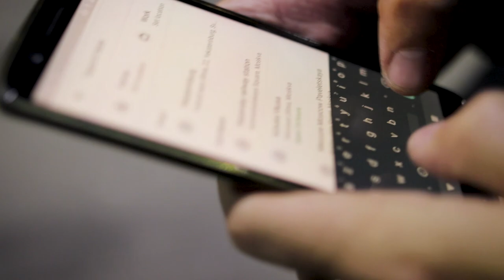TRANS SIBERIAN RAILWAY! 26 Hours In A Sleeper Train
Transsiberian Railway! The longest railway in the world, for more than 8000km! As part of our overland journey from Brussels to Beijing, we're riding the transsiberian for 26 hours from Moscow to Yekaterinburg. We'll show you exactly what life is like on the transsiberian train, what our cabins look like, what we eat and some of the amazing views along the way!

It is one of the greatest travel experiences in the world. It takes a full 7 days non-stop to complete the transsiberian journey from Moscow to Beijing. Luckily we're breaking up the journey with stops in Yekaterinburg, Irkutsks, Lake Baikal, Ulan-Ude as well as a few weeks in mysterious Mongolia.

Are you curious as to what it is we bring around the world with us? Here's a breakdown of our camera & travel gear:

►Our vlogging camera
►Our main vlog lens
►Cinematic & low light lens (get that awesome bokeh)
►Zoom lens (also good in low light)
►Our microphone
►Camera stabilizer gimbal
►Camera bag
►Rugged hard drive
►Kim's noise cancelling headphones
►Naick's (life-changing) noise cancelling earbuds
►Naick's backpack
►Kim's backpack

We make a small commission if you purchase something through these links on Amazon (even if you buy something else, even if it's just a toothbrush :D) at no additional cost to you. It means a great deal to us, so thank you to everyone who uses them!

We're Naick & Kim, a Belgian couple that quit our jobs to travel the world. We're currently on an overland journey from Brussels to Beijing and after that, who knows?

Thanks a lot for watching our videos, we really appreciate it!

Next up: Yekaterinburg, the deepest lake in the world, Siberia AND travelling more on the Transsiberian Railway, the longest railway in the world!